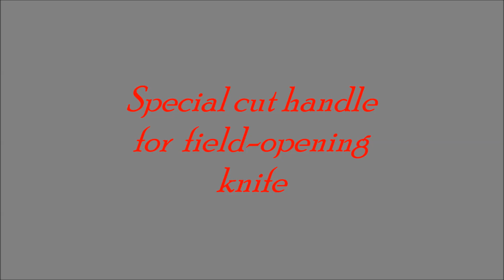Two Scandinavian field opening knifes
These two field openers I did earlier this Autumn. They both are now in good capable hands. Curly (masur) birch and Padauk on the handle. Blades are Lauri field opening blades. Carbon steel.